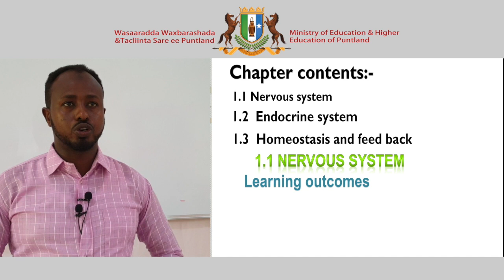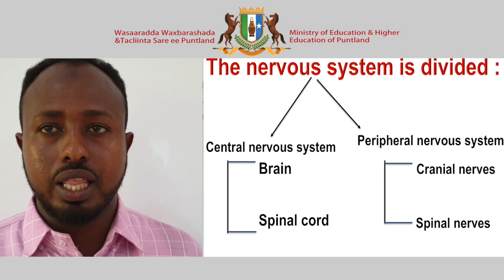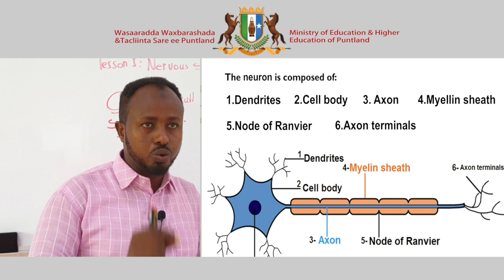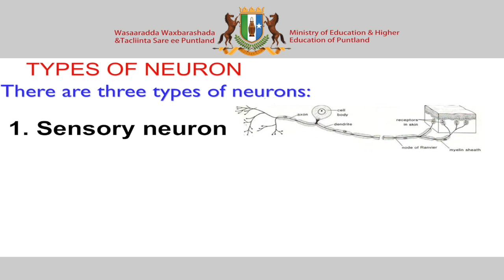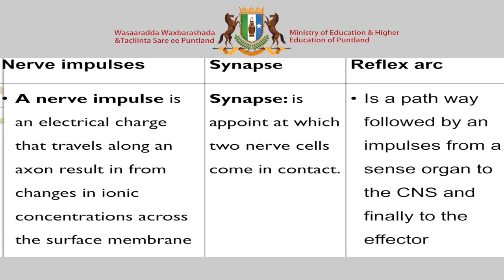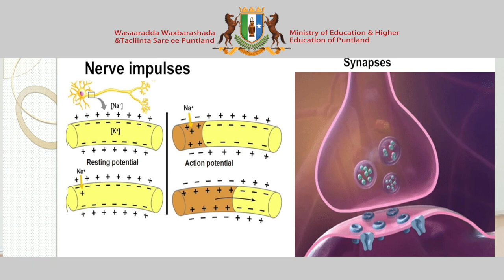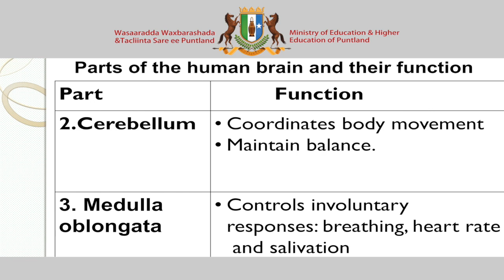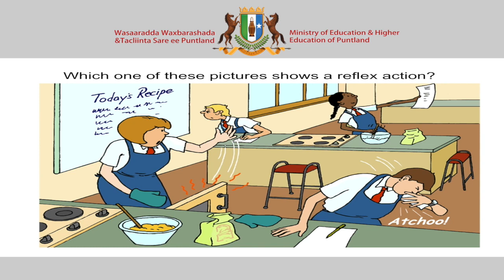Biology Chapter 1 Lesson 1